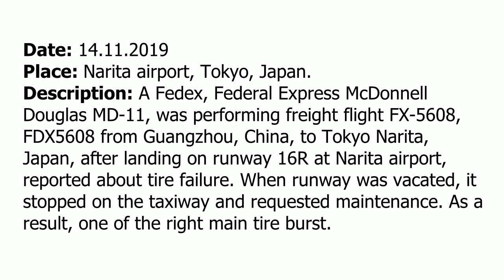(Real ATC) A FedEx McDonnell Douglas MD11 has got a tire burst after landing at Tokyo Narita airport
THIS VIDEO IS A RECONSTRUCTION OF THE FOLLOWING SITUATION IN FLIGHT:

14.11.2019. A Fedex, Federal Express McDonnell Douglas MD11, was performing freight flight FX-5608, FDX5608 from Guangzhou, China, to Tokyo Narita, Japan, after landing on runway 16R at Narita airport, reported about tire failure. When runway was vacated, it stopped on the taxiway and requested maintenance. As a result, one of the right main tire burst.

COMMENTS: FDX5608 has established localizer and it will contact tower in a few seconds.
FDX5608: Narita Tower, FDX5608, ILS Y 16R.
TOWER: FDX5608, Narita Tower, runway 16R cleared to land, wind 190 4.
FDX5608: 16R, cleared to land, 190 4, FDX5608.
FDX5608: Tower, wind check for 16R.
TOWER: Wind 200 5.
FDX5608:200 5, thank you.
COMMENTS: During the landing one of the right main tire burst when the aircraft touched the runway.
TOWER: FDX5608, contact Ground 121.85.
FDX5608: 121.85, FDX5608. And, Tower, just be advised we have tire failure on the runway.
TOWER: FDX5608, say again please.
FDX5608: Tire failure on runway 16R.
TOWER: Roger, contact ground 121.95.
FDX5608: Check the runway and switch the ground 121.95.
TOWER: Thank you, we’ll do it, thank you.
COMMENTS: FDX5608 is changing frequency for Ground.
FDX5608: Narita Ground, FDX5608 on A8 will be holding position we have a tire failure, we’ll be need do… we’ll need to wait for maintenance and towing then.
GROUND: FDX5608, Narita Ground, roger, hold position, stand by for ground assistance.
FDX5608: Holding position, FDX5608.
FDX5608: Ground, FDX5608.
GROUND: 5608, go ahead.
FDX5608: We are far enough ahead, probably cleared runway for you.
GROUND: Don’t need… Ok… Can you make a left turn to join W11? Can you make it?
FDX5608: Stand by.
GROUND: Ok.
FDX5608: Ok, we can… We can go to W11.
GROUND: Roger, expect to join W… If you need to hold… Hold a… position [not clear].
FDX5608: Well I further stay right here but I want to make sure that I probably cleared runway 16R.
GROUND: Ok, thank you, copied.
GROUND: FDX5608, Ground.
FDX5608: Ground, 5608, go ahead.
GROUND: FDX5608, do you need a towing tug to the… I guess parking stand.
FDX5608: Yes, we do. And we need maintenance. We have one brake overheat now and one tire failure indication in the cockpit.
GROUND: Roger.
FDX5608: Ground, FDX5608.
GROUND: Go ahead.
FDX5608: We need to shut down engines and change the tire
GROUND: FDX5608, engine shut down approved and confirm, say again last part.
FDX5608: They will change the tire. They will replace the tire.
GROUND: Roger and [not clear].
FDX5608: Ok, thank you.
FDX5608: Ground, FDX5608.
COMMENTS: Tower is working with other aircraft.
GROUND: [Japan language] and break break, FDX5608, go ahead.
FDX5608: Maintenance explained to me, they have to change the tire, it will be about 40 minutes, 40 minutes.
GROUND: FDX5608, [not clear], change of tire will take a 40 minutes, thank you.

HOW I DO VIDEOS:
1) I monitor media, airspace, looking for any non-standard, emergency and interesting situation.
2) I find communications of ATC unit for the period of time I need.
3) I take only phrases between air traffic controller and selected flight.
4) I find a flight path of selected aircraft.
5) I make an animation (early couple of videos don’t have animation) of flight path and aircraft, where the aircraft goes on his route.
6) When I edit video I put phrases of communications to specific points in video (in tandem with animation).
7) Together with my comments (voice and text) I edit and make a reconstruction of emergency, non-standard and interesting situation in flight.